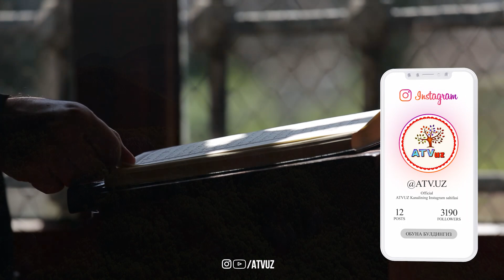Ӯғрини Пушаймон Қиладиган Дуо! Осон Усули Ӯғирланган нарсани жойига қайтариш!